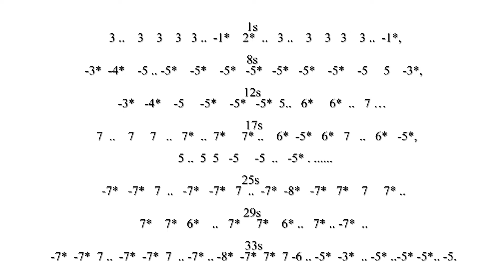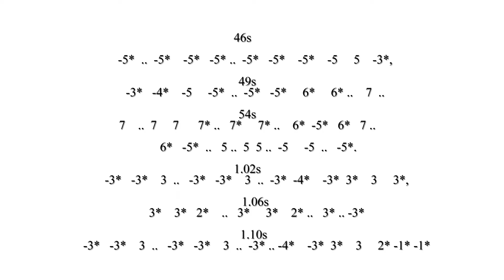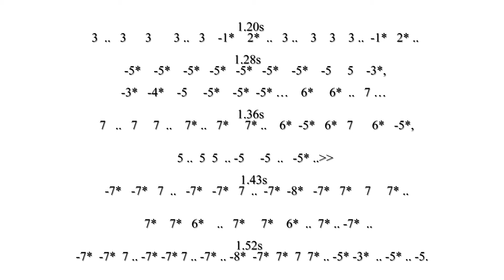Harp On With Liverpool Chromatic Harmonica - Eye Level